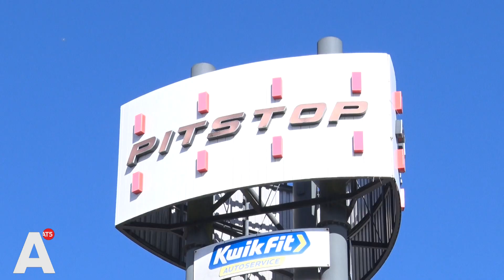Auto ramt restaurant en vat vlam in Westpoort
In een restaurant aan de straat Sierenborch nabij het Westelijk Havengebied is vannacht na een brand uitgebroken nadat een auto op het pand inreed. Op foto's is te zien dat de brand veel schade aan het pand heeft veroorzaakt.

Hulpdiensten kregen rond 2.50 uur een eerste melding van de brand. Naast de brandweer werd ook de politie opgeroepen. Niemand raakte bij de botsing of de brand gewond.

De politie laat weten dat de brand ontstond in de auto en dat er opzet in het spel is. Na het blussen bleek dat er niemand in de auto was achtergebleven. Wie dit heeft gedaan en waarom, is nog onduidelijk. De politie zegt graag in contact te komen met mensen die meer hebben gezien.